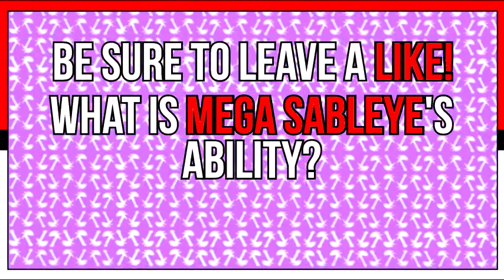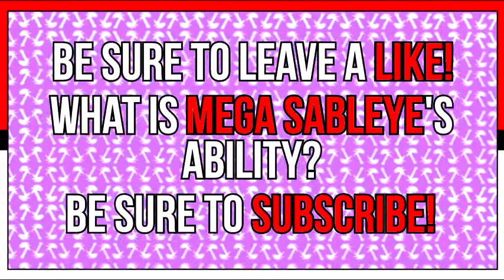Mega Sableye Analysis! Pokémon Omega Ruby and Alpha Sapphire 2